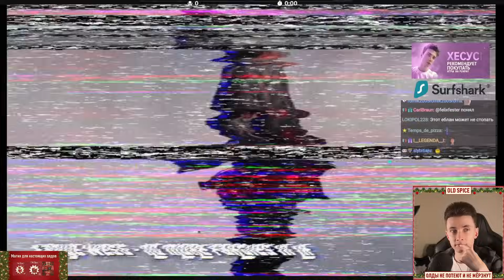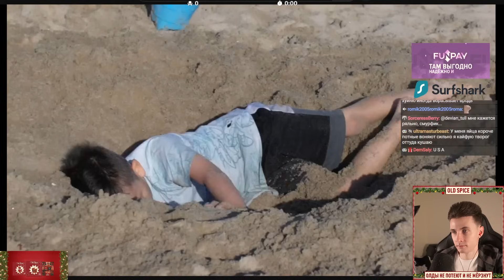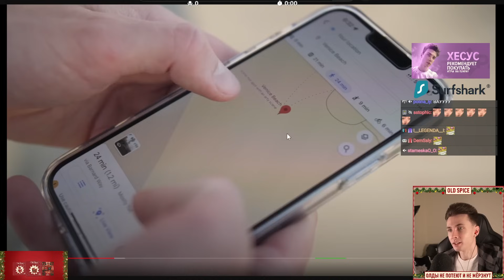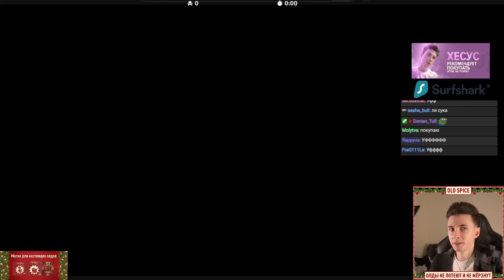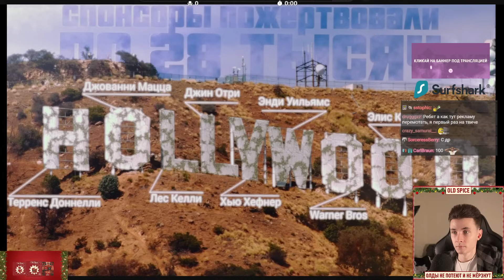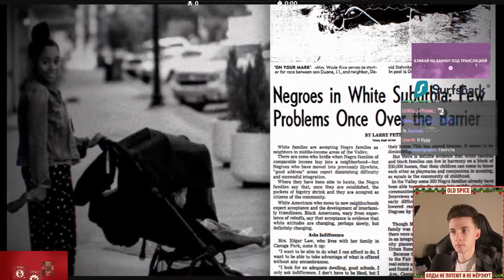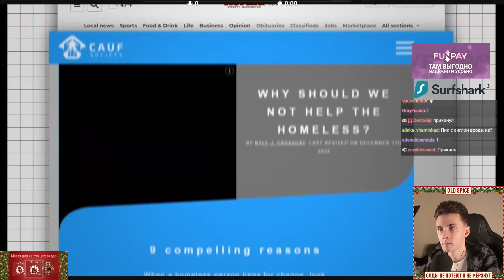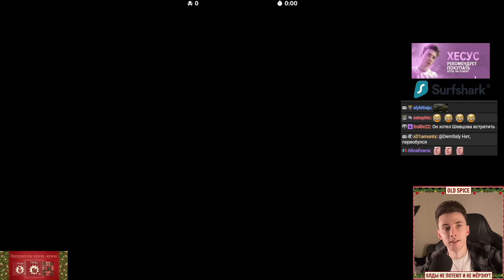ХЕСУС СМОТРИТ: 🇺🇸GTA В РЕАЛЬНОЙ ЖИЗНИ. ЛОС-АНДЖЕЛЕС | SCAMMERS | РЕАКЦИЯ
Привет Всем!